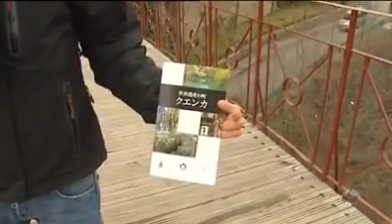Cuenca y Japón: Una relación imprevista que nació del anime.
Tienen miles de razones para viajar, pero una muy concreta les lleva a Cuenca: han conocido la ciudad manchega desde sus casas. El anime So·Ra·No·Wo·To (El sonido del cielo), que transcurre en una ciudad imaginaria llamada Seize, una réplica dibujada de Cuenca, lleva cinco años despertando el interés de los japoneses, que llegan con fotogramas impresos en busca de la imagen exacta que conocieron a través del anime.

彼らには何千もの理由がありますが、非常に具体的なものがクエンカに運ばれます。彼らはラマンチャの街を家から知っています。クエンカから引き出されたレプリカ、シーゼ（Seize）と呼ばれる想像上の都市で行われるアニメーションSo・Ra・No・Wo・To（空の音）は、検索の枠を印刷した日本人の関心を目覚めさせている彼らがアニメを通して知っていた正確なイメージの